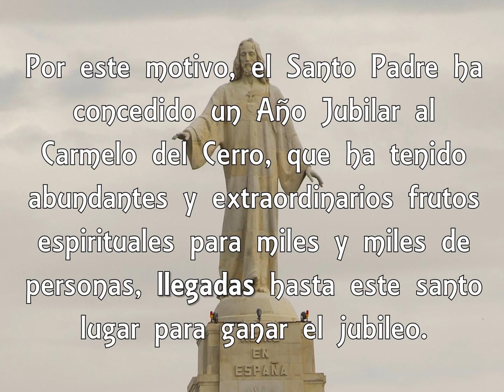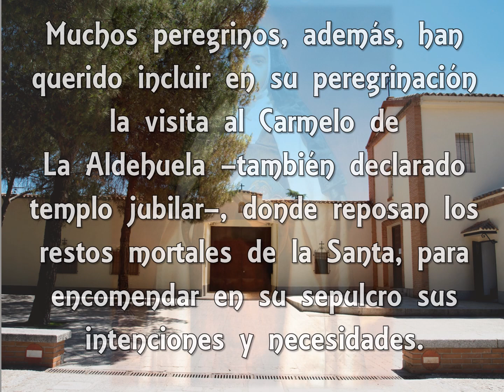El Cerro se representó - inicio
Referencia a la fundación del Carmelo del Cerro de los Ángeles por Santa Maravillas de Jesús, con motivo del centenario. Se hace referencia al Año Jubilar concedido por el Santo Padre.